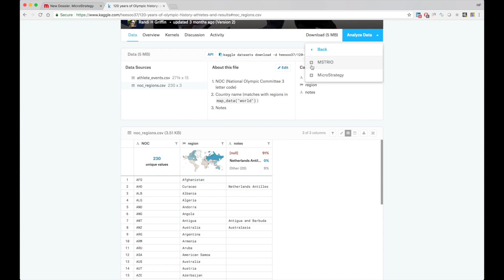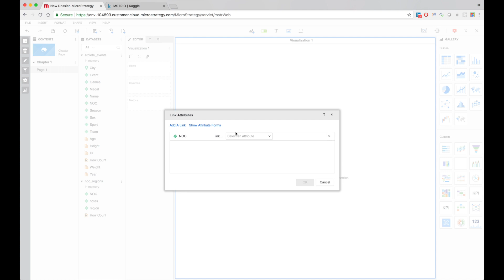MicroStrategy & Kaggle with Python and mstrio